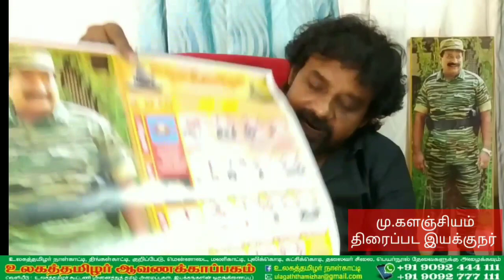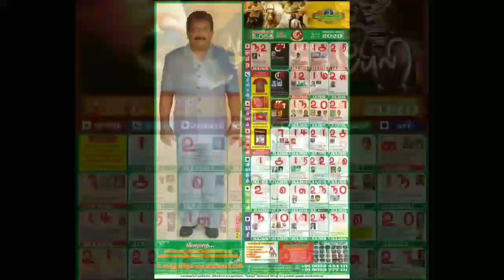இதோ வந்துவிட்டது நீங்கள் ஆவலுடன் எதிர்பார்த்த உலகத்தமிழர் திங்கள்காட்டி! ஒரு ஓர் வரலாற்றுக் கருவூலம்